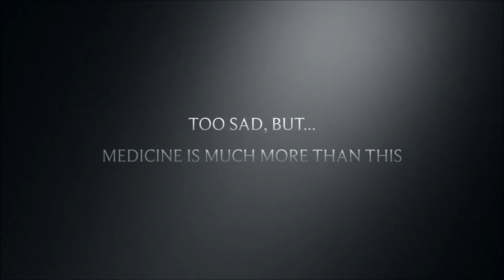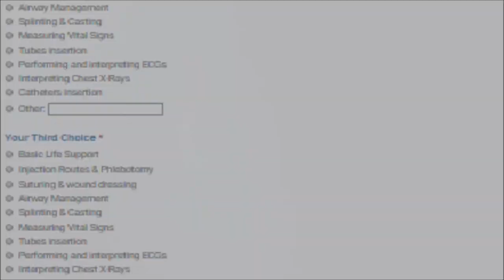Medical Training Ground